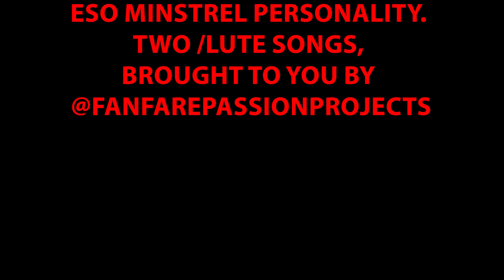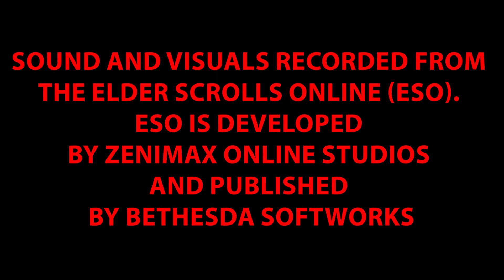ESO Minstrel personality 2 lute songs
Breaker Breaker is a social Elder Scrolls Online guild focused on creating a fun environment for its members. The guild has been active since launch and is made up of all types of players who treat each other as friends.